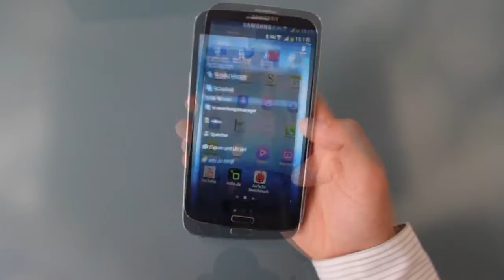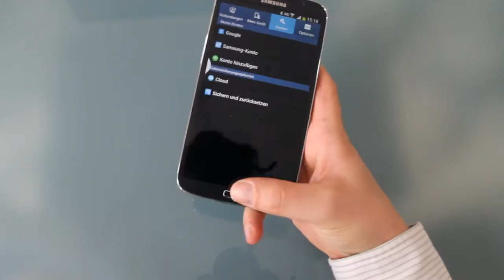Im Hands-On: Samsung Galaxy Mega [HD] Deutsch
Das Samsung Galaxy Mega im Hands-On.